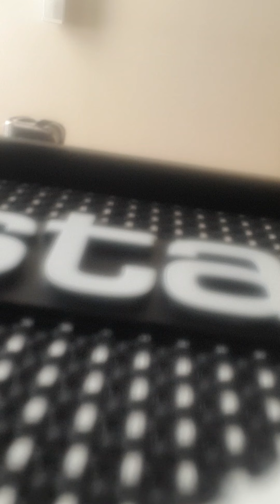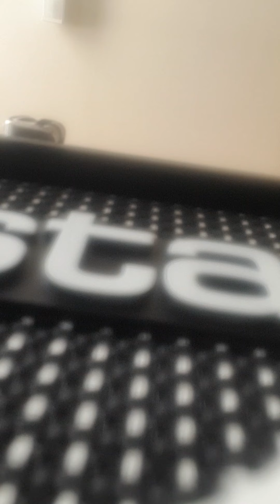Folk blues heritage 0457 . ASK AGAIN.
Cal reason. At sandbag folk club 1993